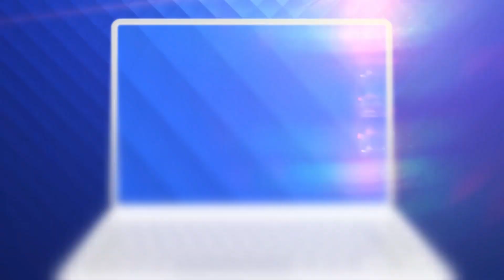Simona Halep și Emma Răducanu pot fi adversare la Cluj